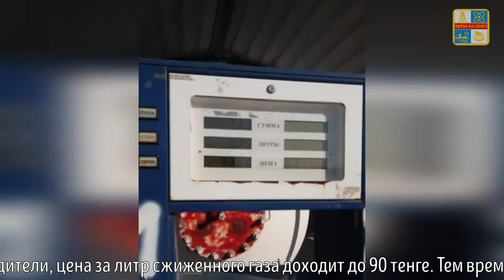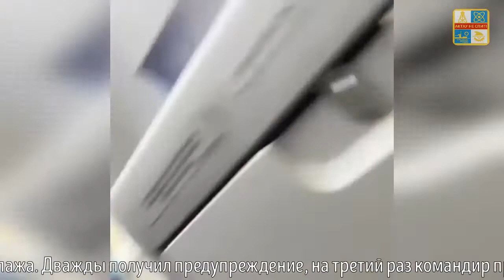Актау. ИТОГИ ГОДА 🌹 Март 2021. События, происшествия, криминал...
6 марта. Неизвестный с ножом ворвался в актаускую стоматологию  в 11 микрорайоне Актау и ограбил.

6 марта. Мальчик занимался у репетитора и не вернулся домой после занятий. Спустя несколько часов его нашли полицейские и волонтёры. Мальчик ушёл к другу, который проживает в 4 микрорайоне, и потом гулял в парке.

8 марта в 10:20 возле дома №10Б в 22 микрорайоне произошёл пожар. Загорелся мусор возле жилого дома. По словам очевидцев, в происшествии никто не пострадал.

9 марта 2021 года в 11:25 на автодороге Бейнеу-Сайотес столкнулись два «КамАЗа». Водитель грузового автотранспорта «КамАЗ» не справился с рулевым управлением и выехал на полосу встречного движения, в результате чего совершено столкновение с другим грузовым автотранспортом «КамАЗ».

9 марта выполнен первый международный рейс из Актау в Ургенч. Авиакомпания «SCAT» выполнила первый рейс между Казахстаном и Узбекистаном. Компания «SCAT» планирует выполнять рейсы два раза в неделю - по понедельникам и средам.

9 марта Фура загорелась в поселке Мунайшы Каракиянского района. На кадрах видно, что пожарная служба ликвидирует возгорание. Информации о пострадавших нет.

13 марта на стройке заметили отчаянных строителей, они работали в экстремальных условиях, подвергая свою жизнь опасности.

13-17 марта. Коротко о ситуации с газом. Сюжет ролика заключается в том, что отец семейства собирается на газозаправочную станцию, как в долгую командировку. Потому как с газом в регионе очень туго и неясно когда он сможет заправится!
Местные автовладельцы рассказывают, что цены на голубое топливо взлетели. На некоторых заправках газ только по талонам. Образуются километровые очереди на АЗГС.

15 марта на борту рейса Актау - Алматы один из пассажиров вёл себя деструктивно, адресовал оскорбления и угрозы в сторону экипажа. Дважды получил предупреждение, на третий раз командир принял решение вернуться с рулежной дорожки на место стоянки, и пассажир был снят с рейса.

16 марта в 02:58 произошёл пожар на рынке «Волна» в Актау сгорели торговые места с товарами. Пожар был потушен в 4:45. Позже произошло повторное возгорание, и службе ДЧС пришлось опять задействовать спецтехнику. Как только пожар был полностью ликвидирован, службы начали уборку территории от мусора.

16-17 марта по мангистауской области пронеслась пыльная буря. Которая затрудняла видимость на дорогах, вследствии чего произходили аварии на дорогах региона.

17 марта на набережной 14 мкр. в Актау случился пожар. Загорелся камыш в 15:21, а в уже в 15:48 пожарным удалось ликвидировать возгорание.

За видео благодарность @LADAKZ Резерв